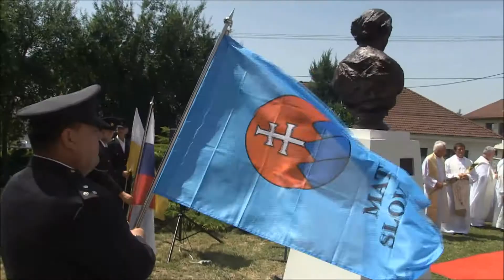Do Malženíc sa vrátil Alagovič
.V sobotu 25. júna 2016 bol v Malženiciach veľký sviatok. V parku pri kostole odhalili pri príležitosti 255. výročia narodenia pamätník slovenskému národovcovi a záhrebskému biskupovi Alexandrovi Alagovičovi. Stalo sa tak po sv. omši, ktorú celebroval trnavský arcibiskup Ján Orosch spolu s biskupom - ordinárom ozbrojených síl Františkom Rábekom za účasti starostov a kňazov z okolitých obcí, predstaviteľov Trnavského kraja a Matice slovenskej. Viac v reportáži.